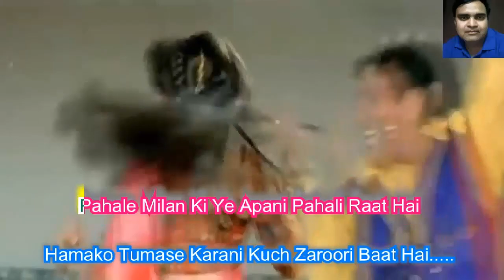tum to dhokhebaaz Karaoke only for male singers by Rajesh Gupta